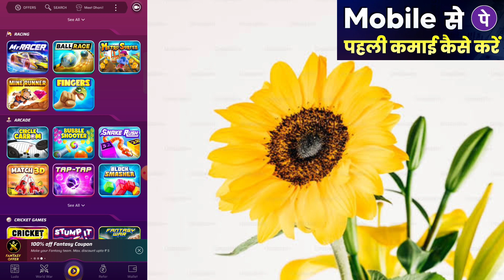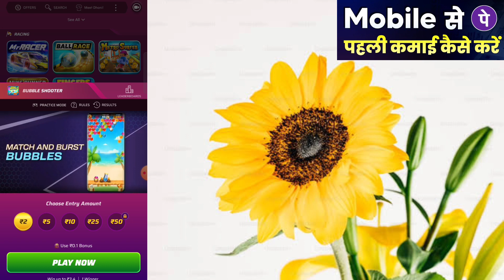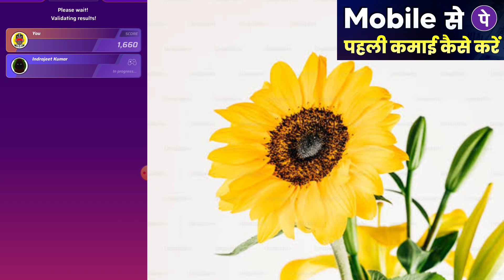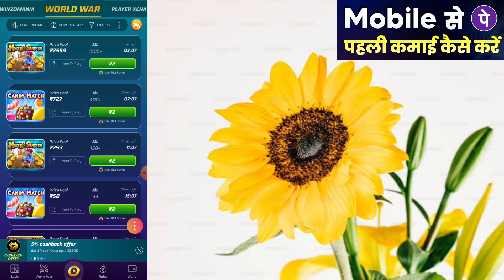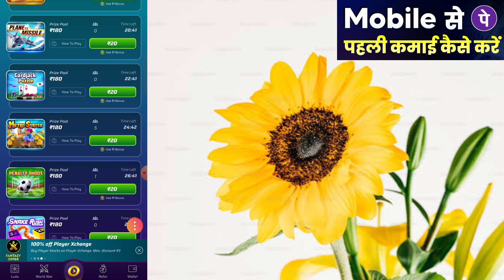🔴 Daily Earn ₹700/- | Real Online Earning App 2024 | New Earning App without investment 2024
Your Queries

earning app
online earning
2024 me india ka game
2024 ka best gaming earning app
2024 ka best game
2024 ka best gaming earning app

1 Game : ₹251 Game khel kar paise kamao | Indian Best Gameing App | instant withdraw Bank